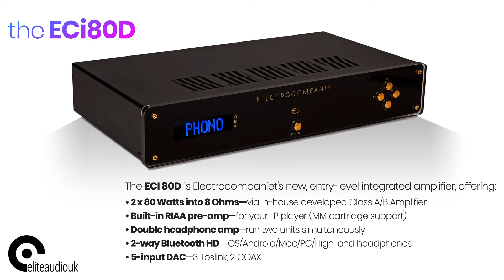Electrocompaniet’s ECi80D integrated amplifier scores multiple awards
What Hi-Fi? awarded it 5 Stars and concluded "…this amplifier is an excellent buy."

Hi-Fi Choice said if great style and sound matter to you, then “the Electrocompaniet more or less chooses itself”…

Stereonet described it as "Sweet, truly sweet"

See our news story for highlights and links to read the full review and to our product page for pricing and spec: